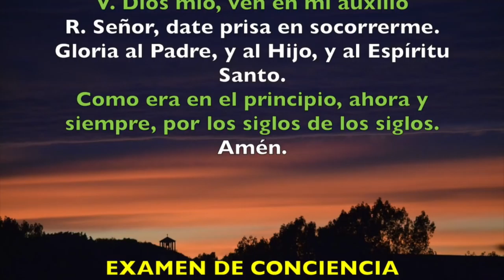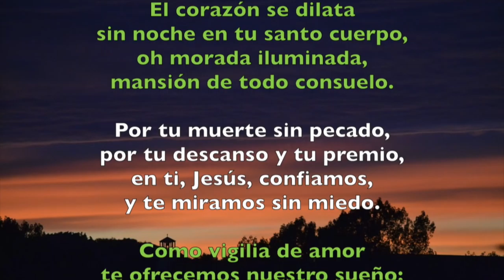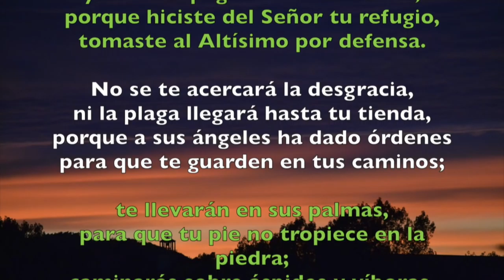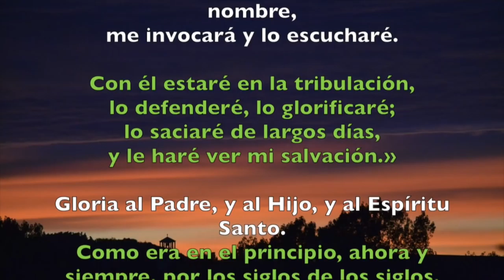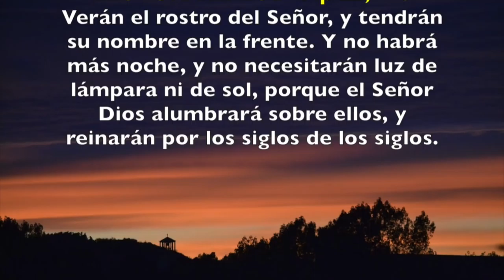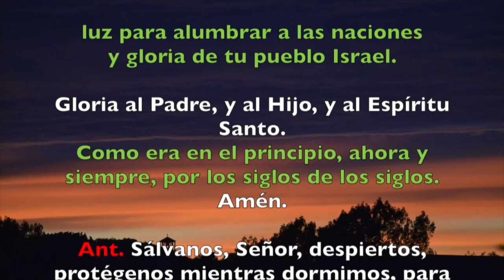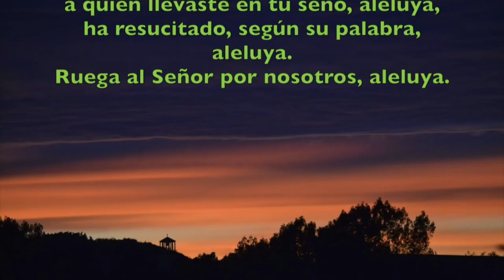Oración de la noche (Completas), DOMINGO 29 DE ABRIL 2018 | Padre Sam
Liturgia de las Horas, Domingo 29 de abril 2018.